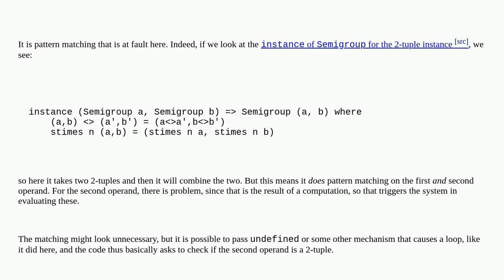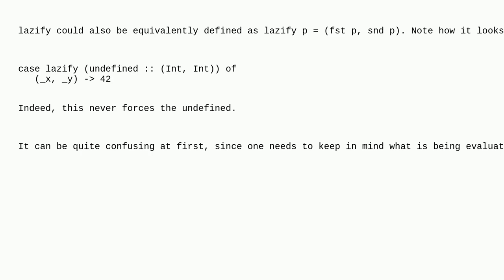Laziness inside a data type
A special thanks goes out to the community

  haskell lazy-evaluation